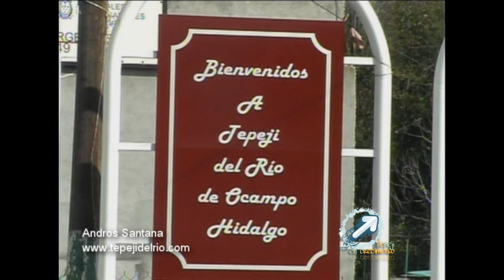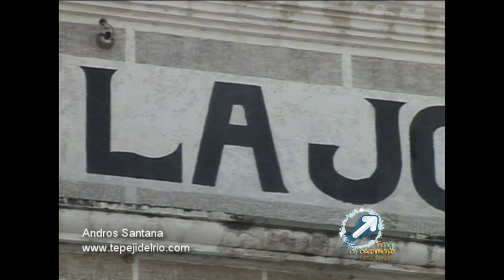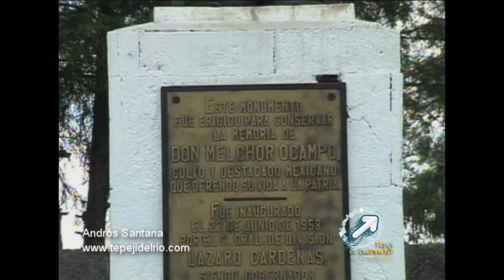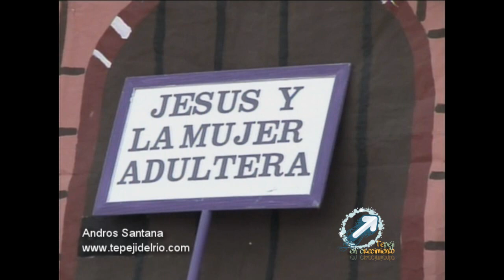Documental de Tepeji del Río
Andros Santana realiza este excelente documental de Tepeji del Río, Hidalgo, donde menciona  muchos aspectos históricos de nuestro municipio.
Video Realizado por Andros Santana
Voz Abigail Hernandez